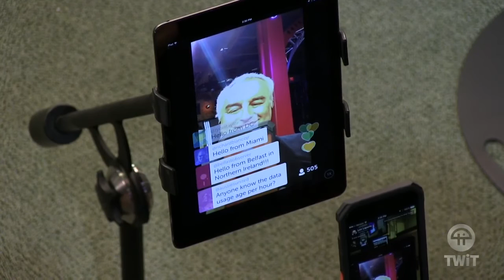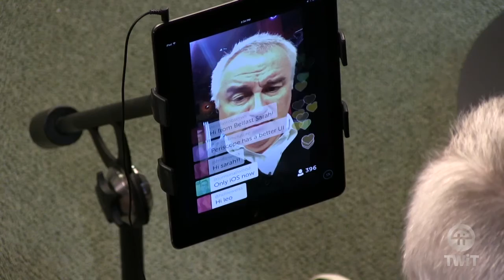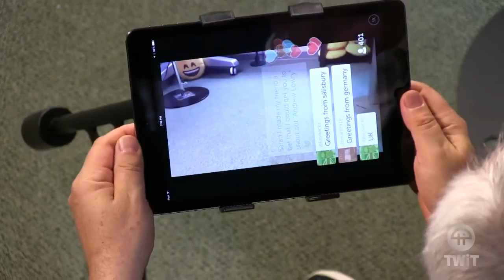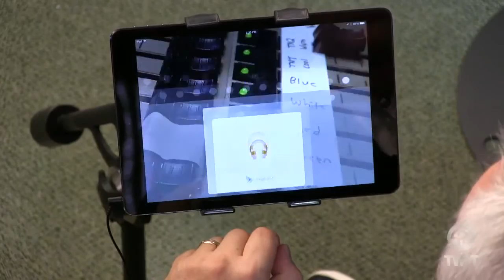iPad Today: Sarah's Last Pre Show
Presented here in unedited form for historical purposes.